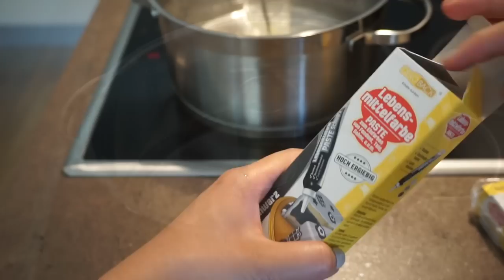DIY EOS LIP BALM Koala! - NO crayons, beeswax or clingfilm required with this easy method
This technique was based on DIYLover YingYang diy EOS lip balm tutorial so be sure to check it out and give her a thumbs up here! NOTE: The final balm goes on clear, just like real EOS lip balm. The black areas are too small to leave colour so don't worry about that (since lots of people are asking this in the comments :3!)

I've been fascinated by all the diy EOS lip balm tutorials on Youtube and thought I had to add my own to the mix. I used DIYLover's needle method which allows most precision in making any shape you want. Instead of making diy EOS lip balm from scratch like in most tutorials, I was lazy and simply chopped up a few drugstore balms along with the extra EOS :P.

The hardest part was getting the black wax into the tiny holes for the nose and eyes because it started solidifying before it could drip out. I ended up adding most of the black into the eyes using the needle. There's also a trick to popping out the grate, you need to look for a tiny "tab" along the outer rim of the circle. Then work the knife between the two plastic pieces near this hook and wiggle it upwards. Don't use force...there is a point where the plastic will gently snap out and you want to find that sweet spot.

Difficulty: MEDIUM
EOS Balm
EOS is sold in many stores worldwide including Sephora (USA, China, France, Italy), Topshop (UK), Douglas (Austria/Germany)
Nail Polish: Model's Own - Utopia Ocean